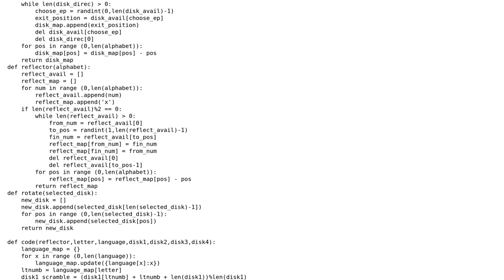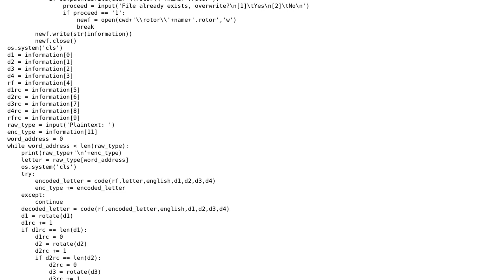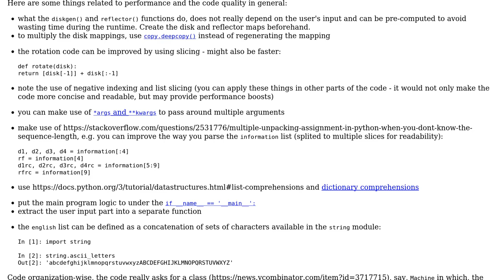Code Review: An enigma style simulation machine in Python 3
With thanks & praise to God, and with thanks to the many people who have made this project possible! | Content (except music & images) licensed under CC BY-SA | Music | Images & others | With thanks to user Luke user Jamal user alecxe and the Stack Exchange Network Trademarks are property of their respective owners. You are responsible for your own actions.